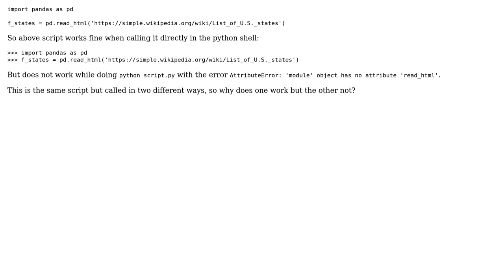pandas has no attribute read_html raspberry pi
With thanks & praise to God, and with thanks to the many people who have made this project possible! | Content (except music & images) licensed under CC BY-SA | Music | Images & others | With thanks to user jin ru user Draco Malfago and the Stack Exchange Network Trademarks are property of their respective owners. You are responsible for your own actions.